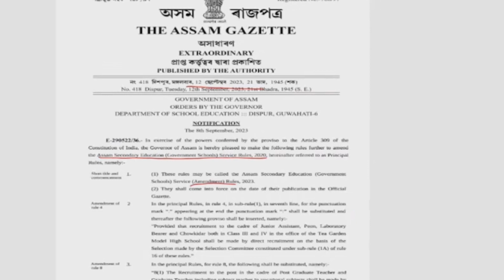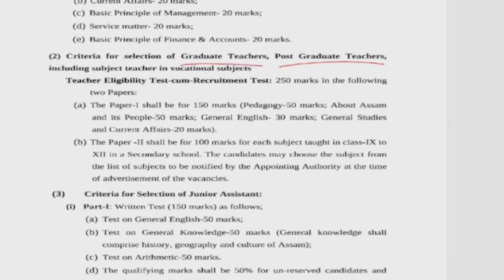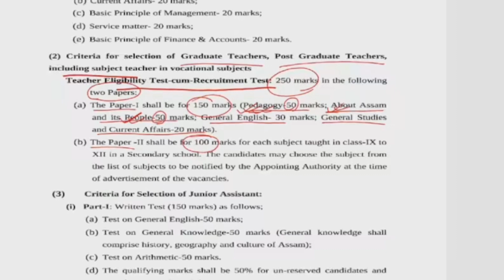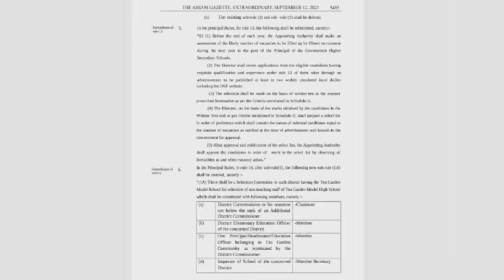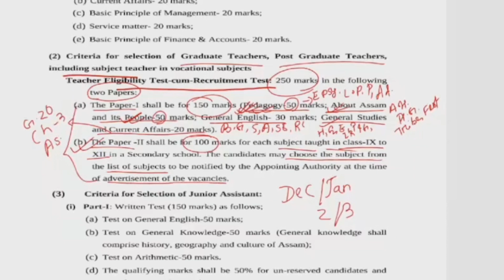Assam TET - Cum - Recruitment Test || 2023 || Introduction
In this video, we have thoroughly analyzed the Assam Government Notice regarding the upcoming Assam TET - Cum - Recruitment Test. Here we have discussed the various topics which may be included in the exam and their marking scheme.